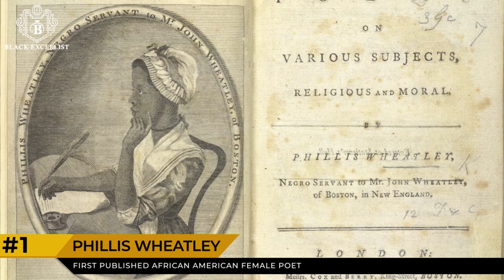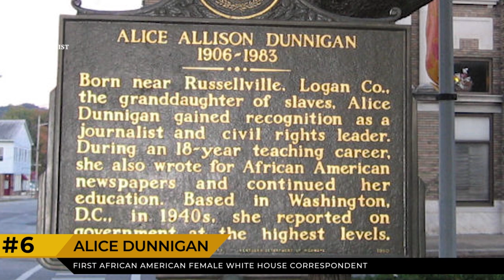Black Excellist: Black Women Firsts & Trailblazers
Black Excellist:  Black Women Firsts

00:00- Intro
01:35- Phillis Wheatley
02:16- Mary Jane Patterson
03:02- Mary Eliza Mahoney
03:47- Maggie Lena Walker
04:28- Claudette Colvin
05:22- Alice Dunnigan
06:15- Alice Coachman
07:06- Ruby Bridges
07:54- Mae Jemison
08:29- Vernice Armour
09:43- Outro
We here at Black Excellist specialize in illuminating the experience and contributions of African-Americans which is the foundation of our channel.  It is also essential for the Black Community as well as White America to understand the impact of Black Women pioneers, entrepreneurs, and inventors from our past.  These women are rarely given the credit that they deserve in terms of their accomplishments in the face of incredible resilience, perseverance, and discrimination.

These women didn’t have to be given seats at the table… they built and brought their own.  Our aspiring grade school student will not read much about these women in the history books, so we hope you take the time to celebrate these trailblazers who may inspire them and help propel their dreams forward.  who have excelled in fields that, until they made their mark, had been off-limits to black women.
Info Sources: Wikipedia.org, VisionaryProject.org, WomenOfTheHall.org